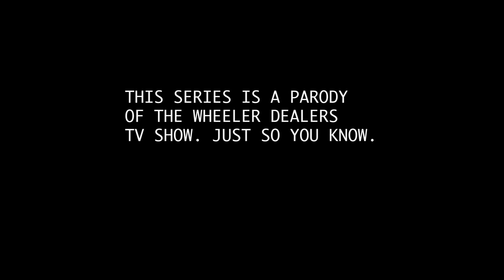Hot Wheeler Dealers Trailer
Coming Eventually.